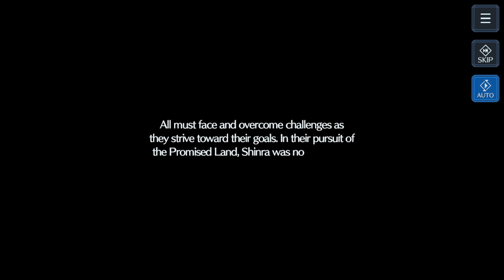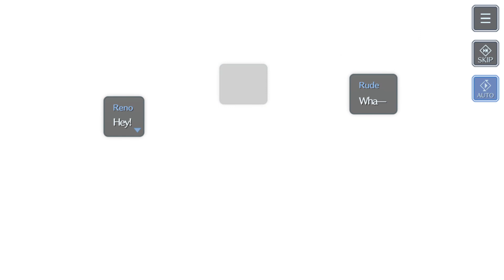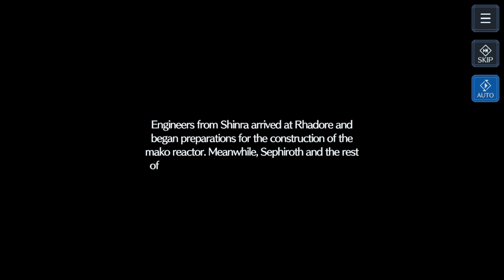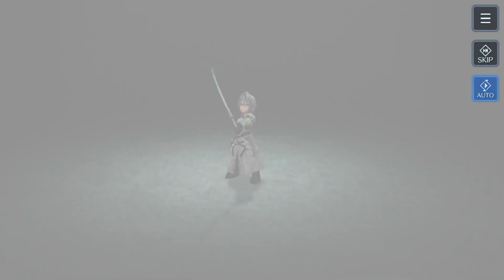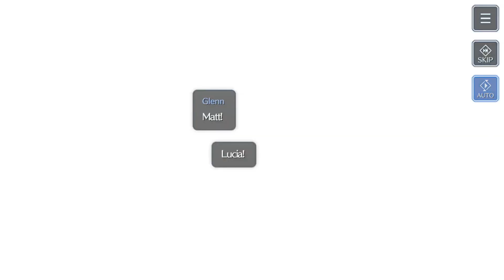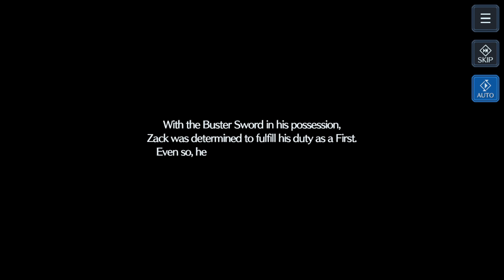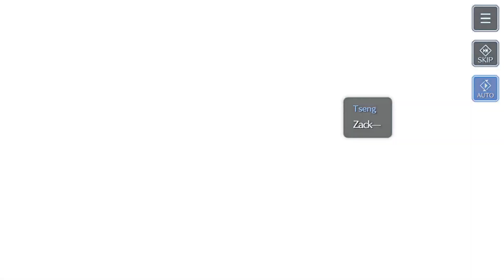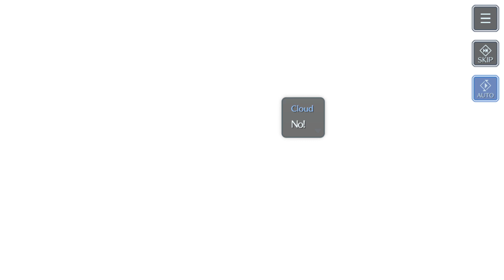[FFVIIEC] The Knights of Judgment : Project Zero Remnant (Sous-titre français)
Salutations les Watchers et bienvenue !

Final Fantasy VII : Ever Crisis est un RPG mobile Free to play développé par Square Enix. Structuré en chapitres, le jeu retrace les différents événements du Final Fantasy VII original ainsi que tous les jeux faisant parti de sa compilation.

0:00 Générique
0:28 Histoire
38:55 Ending

Musiques :
FF Prelude (ED Version)
OST du jeu Final Fantasy VII Ever Crisis

Bannière & Logo : Soryû
Miniature : Soryû